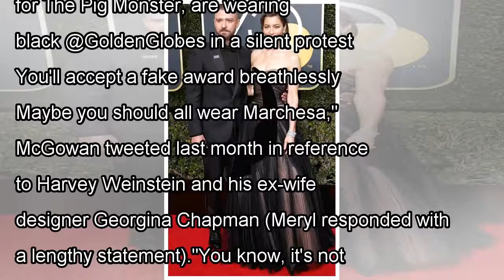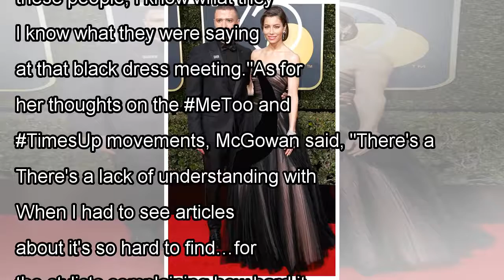Rose McGowan Slams Justin Timberlake, Clarifies Her Feelings on Meryl Streep: "I Don't Hate Her," B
Rose McGowan Slams Justin Timberlake, Clarifies Her Feelings on Meryl Streep: "I Don't Hate Her," But...
Rose McGowan is clarifying her feelings about Meryl Streep after criticizing the Oscar-winning actress last month along with other actresses who planned to wear black to the 2018 Golden Globes. "Actre...